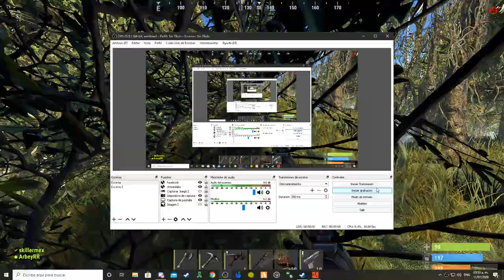RUST INTERROGANDO A UN ZETA - GAMEPLAY EN ESPAÑOL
Hoy encontramos a una mendiga rata de los zetas coludidos con el CDN le metimos una verguisa en rust, esperemos que no vuelva a apareserce en nuestro territorio.

---Equipo
16GB RAM KingstonSAVAGE DDR4 CL11
2tb HDD SEAGATE BARRACUDA